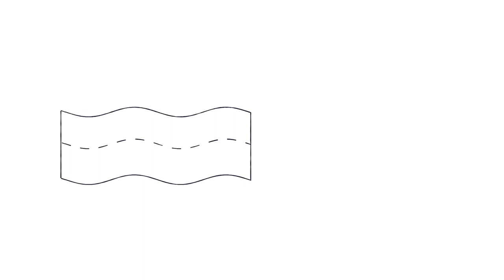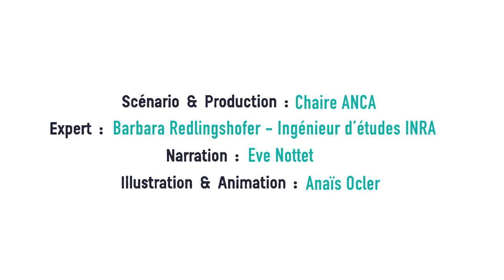Gaspillage alimentaire : où en est-on ?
Gaspillage alimentaire : Quelle est la situation actuelle, pourquoi on gaspille, quels pourraient être les leviers pour diminuer ce gaspillage ?
Production & scénario : Chaire ANCA
Expert scientifique : Barbara Redlingshofer, ingénieure d'étude INRA
Animation & Illustration : Anais Ocler
Narration : Eve Nottet
La chaire ANCA est une chaire partenariale d' AgroParisTech.